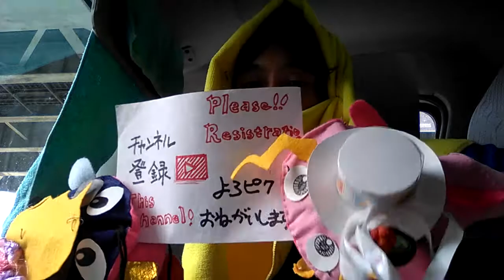追悼、栗本薫 女史 Memorial Ms.Kaoru-Kurimoto 00070 GoldenNinja＆TwoCatfish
（５月２６日、八年前、グイン・サーガの栗本薫女史が亡くなりました。
　謹んでご冥福をお祈り申しあげます。
　…グイン・サーガが完結を見ず、栗本女史がご逝去されました旨
　非常に心残りであります…）